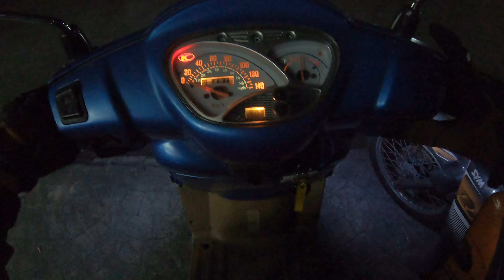Road Time : Kymco Blue Like125, P. NovalSt - Morayta - TomasMapua St - San Bernardo St 15May23 10019